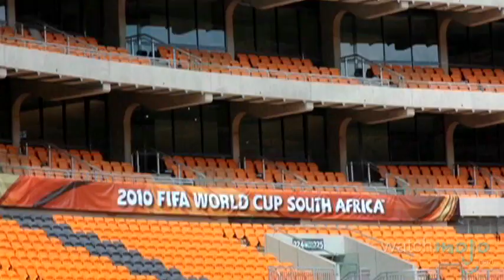What to Expect from the 2010 FIFA World Cup